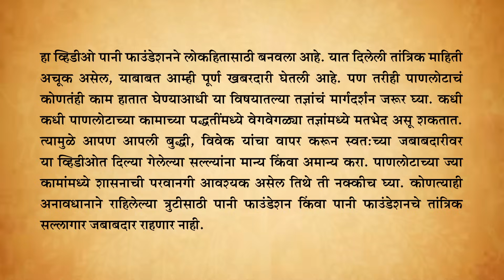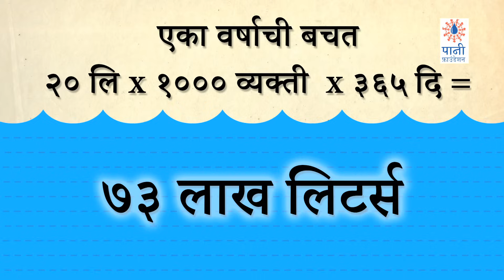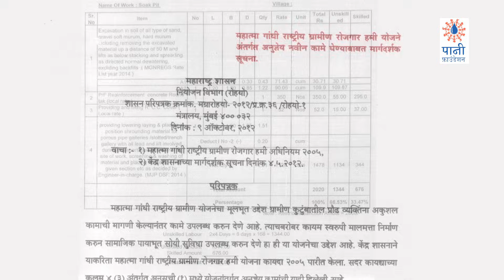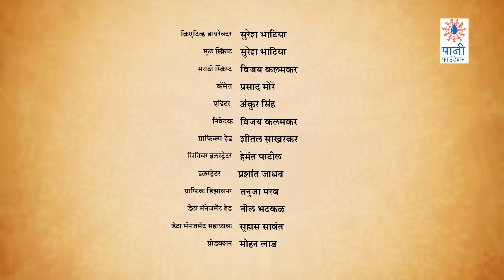How To Construct A Soak Pit (शोष खड्डा कसा बनवतात)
Waste water from kitchens and bathing, most often flows out of the home into the surrounding areas. This waste water accumulates, creating a potential major health hazard. All this waste water is also an abysmal waste of a precious commodity – water. Is there a way to prevent, this disease causing water wastage? The answer is a soak pit. Often called, a magic pit the soak pit is a cost-effective, simple to construct watershed treatment that channelises household waste water from kitchens and bathing, purifies it to some extent before it makes its way into the soil. Soak pits reduce mosquito building drastically and have been effective in cleaning-up the surroundings of the villages where they have been built scientifically.

This training video has been created by Paani Foundation founded by Aamir Khan and Kiran Rao. This technique has successfully been implemented in hundreds of villages in Maharashtra with proven results.

जलसंधारणाचा असा एक उपचार जो सांडपाण्याला शुद्ध करून पुनर्वापरासाठी योग्य करतो, तो म्हणजे शोष खड्डा. असा हा शोष खड्डा कसा तयार करायचा, हे बघा ह्या व्हिडीओद्वारे.